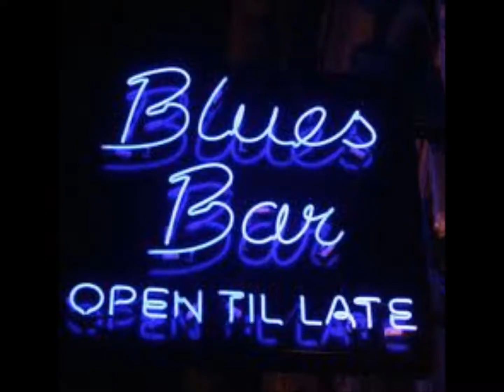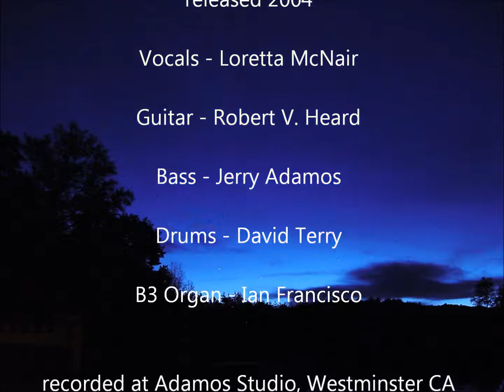Deeper Than Indigo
Title track from my first CD, released 2004 (for my hard-core blues fans!)